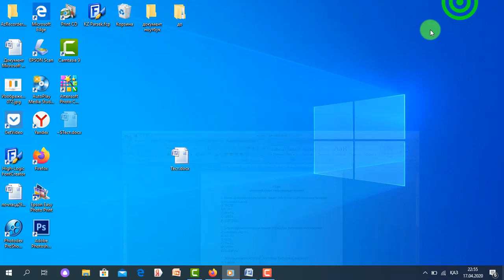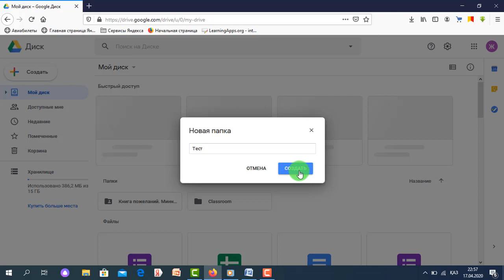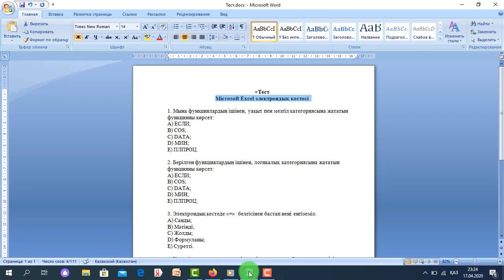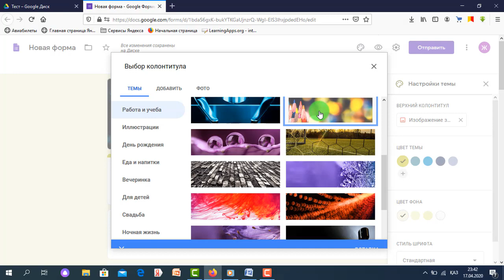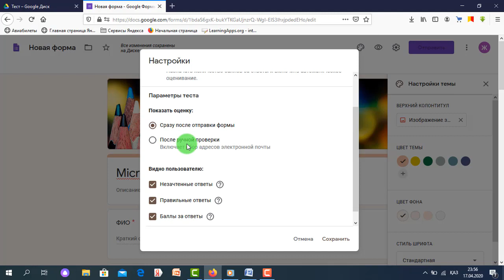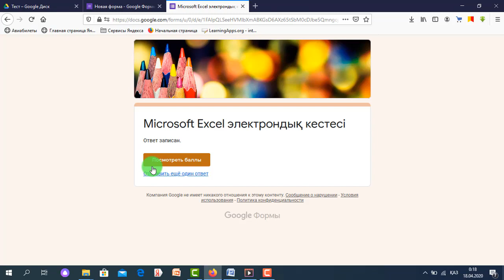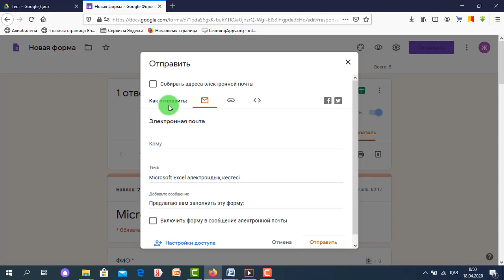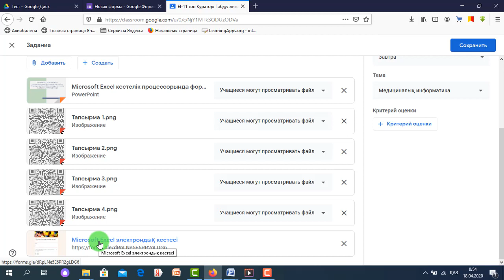Создание теста с помощью GOOGLE формы. Сарсенбаева Ж.Б.